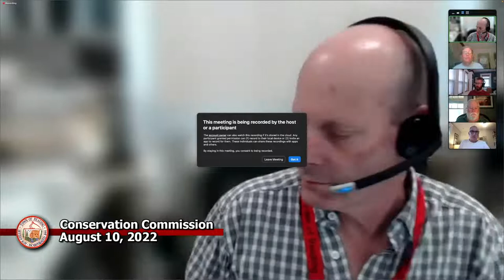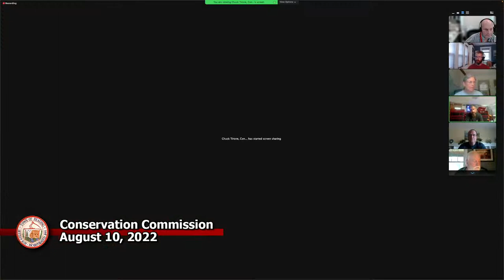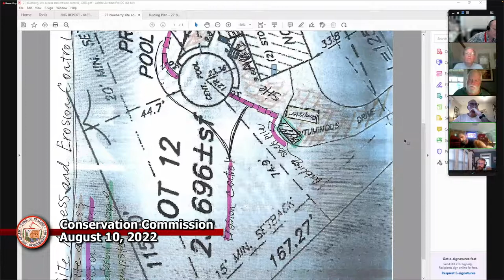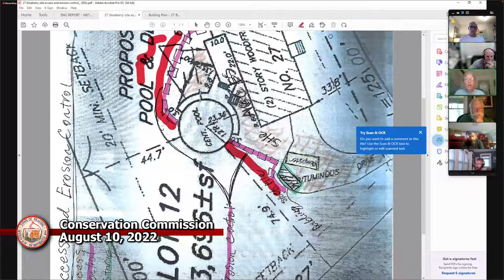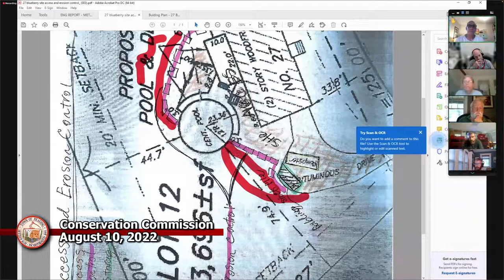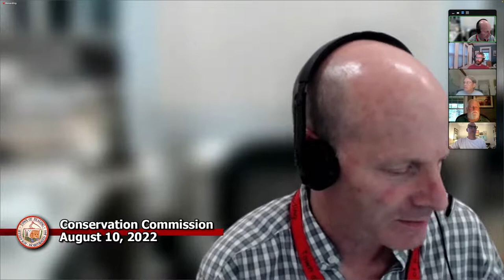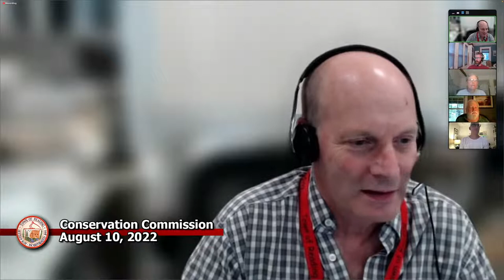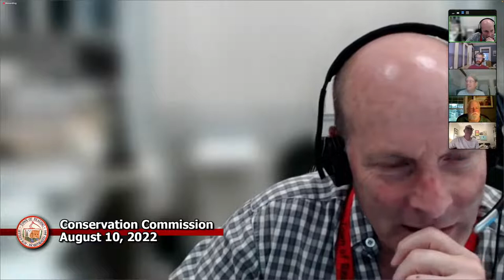Conservation Commission 08-10-2022